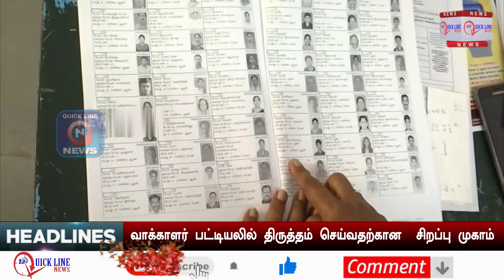Today Headlines - 22 Nov 2020 | Headlines News Tamil | Morning Headlines | தலைப்புச் செய்திகள்